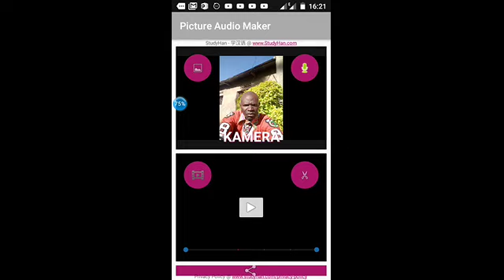Camera Y'Imana Ituriho! By Bashakaberuye Emmanuel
Musanze From South Of Rwanda!